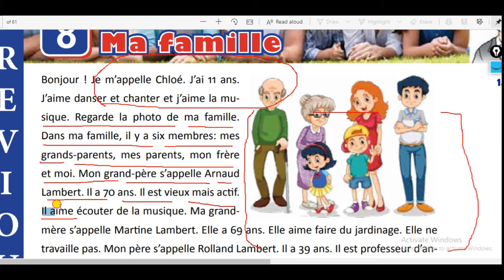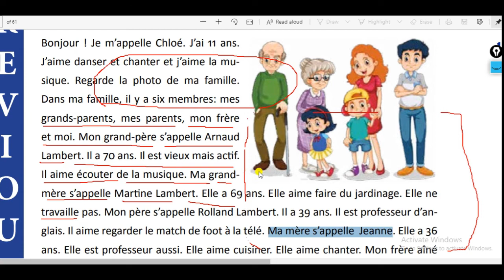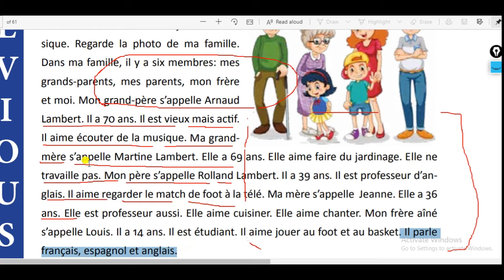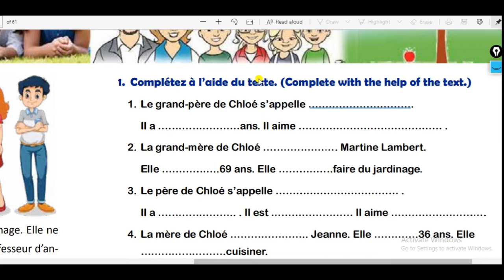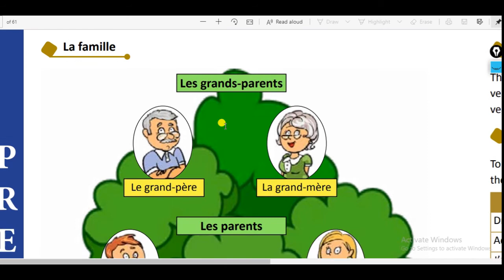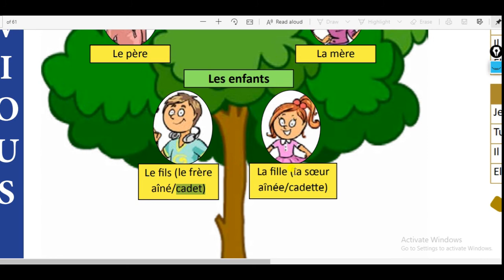Mon Passeport 1 Chapter 8: Ma Famille- Easy explanation in English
Bonjour...

This channel will teach you the baiscs of French with an interesting way in Hindi and English.

French is a global language that is sopken more than 29 countries of the world and it has around 280 million speakers apart from that French is taught in more than 84 countries, so now you can understand the importance of learning french.

Now, learning French is very easy with the help of Hindi.

join me socially...